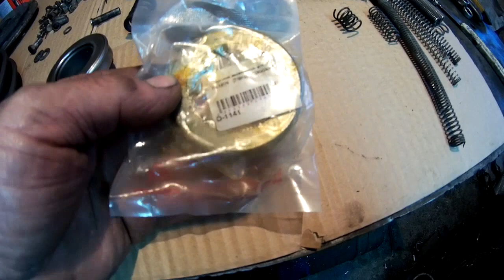капремонт сцепления тяжелого мотоблока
Замена пружин, замена подшипников, замена храповика выжимного (патрон с рычагом), усовершенствование и реставрация выжимных лапок.
После ремонта сцепление стало неузнаваемо по сравнению с заводским! Но после испытания оказалось, что пружины от Ваз 2101 не подходят для минитрактора, пришлось возвращать китайские все 6, для мотоблока сойдут 3 с КМ копейки и 3 китайских. На канале вы увидите аффинаж старых, не нуждающихся в использовании радиодеталей советского производства, а также и импорт. Разные процессы растворения, разные процессы и методы выделения, осаждения таких драгоценных металлов как серебро, золото, платина, палладий и других. На канале обширная тематика, есть много видео по выращиванию саженцев плодовых: яблонь, груш, абрикоса, персика, сливы, алычи, черешни, вишни, ореховых культур, саженцев ягодных: малина, смородина, крыжовник, виноград, а также и уход за этими культурами. Показано как вырастить и огородные культуры с высоким урожаем, таких как картофель, огурцы, помидоры, кабачки, тыква, кукуруза. И для облегчения труда показано, от «А» и до «Я», как сделать полноприводный мини трактор из таких мотоблоков как Зубр, Кентавр, и подобных, с водяным охлаждением и с воздушным.  А также вы увидите много всего полезного и необходимого в нашей жизни.